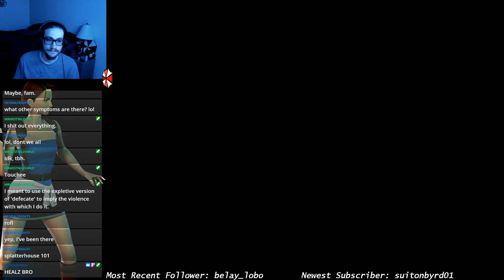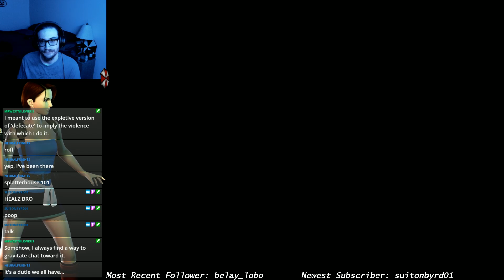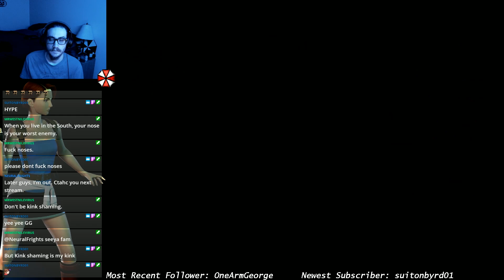Resident Evil 3: Nemesis (Part 2)